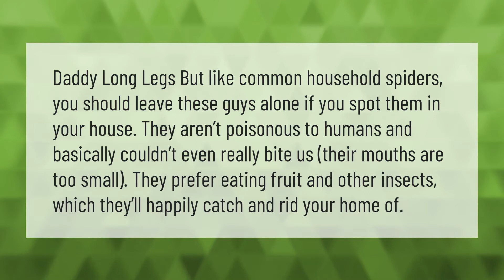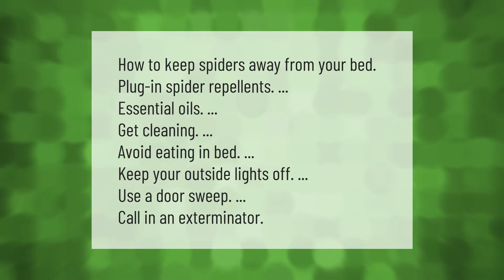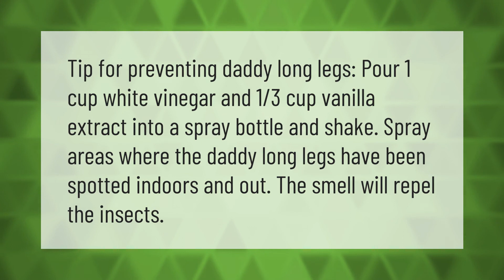Why shouldnt you kill Daddy Long Legs?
00:00 - Why shouldnt you kill Daddy Long Legs?
00:39 - Should I kill the spider in my room?
01:13 - How do I keep spiders out of my room?
01:39 - How many spiders do we swallow?
02:05 - What smell do Daddy Long Legs hate?

Laura S. Harris (2021, June 23.) Why shouldnt you kill Daddy Long Legs?
    AskAbout.video/articles/Why-shouldnt-you-kill-Daddy-Long-Legs-255869